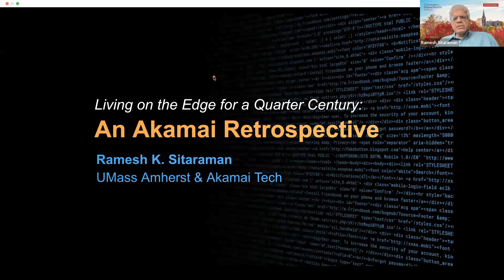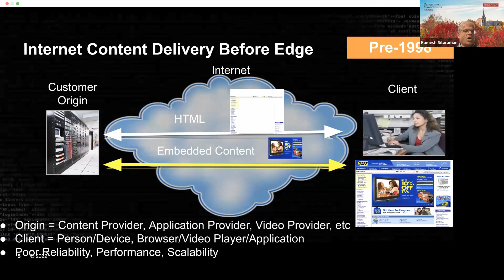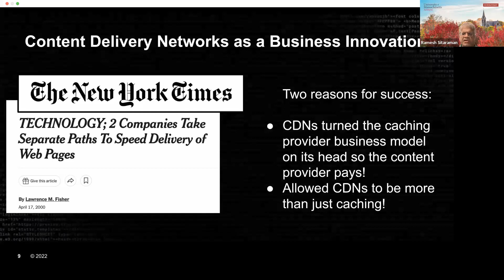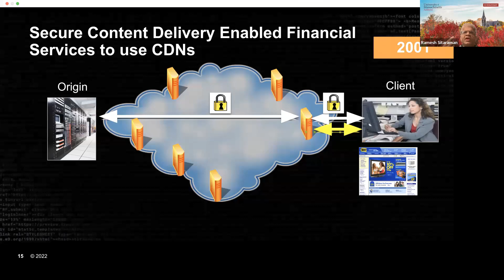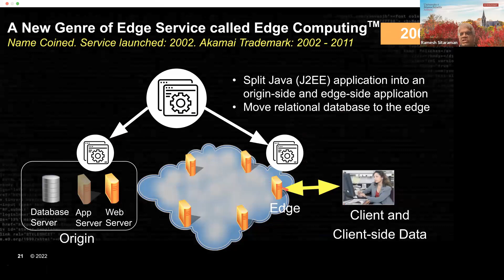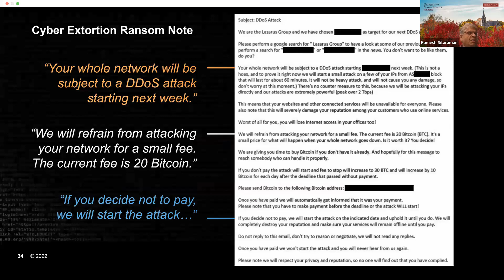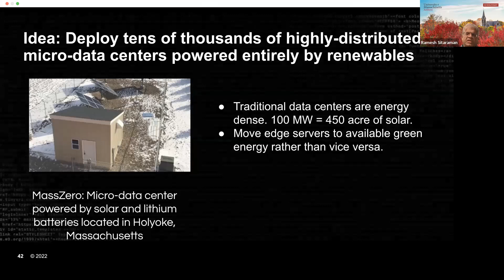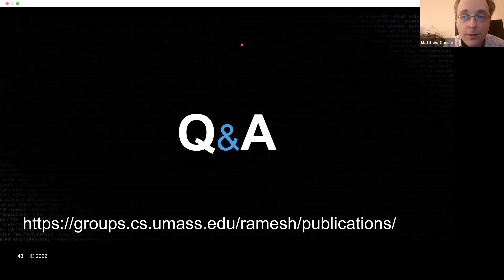Living on the Edge for a Quarter Century: An Akamai Retrospective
Speaker:

Ramesh K. Sitaraman – Distinguished University Professor, UMass Amherst
Chief Consulting Scientist, Akamai Technologies

Organizers:

Jim Kurose – Professor of College of Information and Computer Sciences at the University of Massachusetts Amherst

Matt Caesar – Professor in the Department of Computer Science at University of Illinois

As Akamai and the creation of the “edge” turn 25, we look back at the key role that the edge has played in the evolution of internet services. The story of the edge starts in the late 1990s when servers were deployed worldwide to provide content delivery services for web pages and videos. The quest to move dynamic content and application logic closer to users created the first edge computing services a few years later. The growth of the edge that now spans thousands of locations has dramatically increased the scope and importance of services that critically rely on it. This has created new challenges in operating the edge at scale and securing it from sophisticated attacks. Further, as the carbon footprint of the edge grows rapidly, reimagining a sustainable “zero-carbon” edge that is powered by renewable energy poses a key direction for future research.